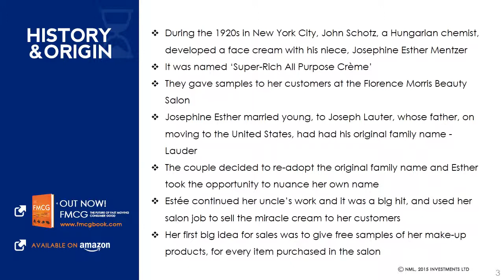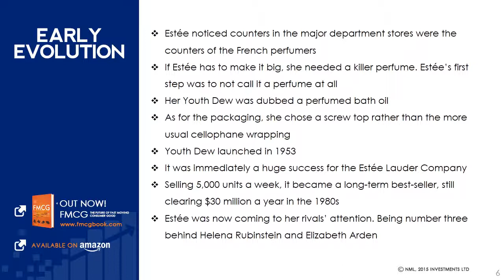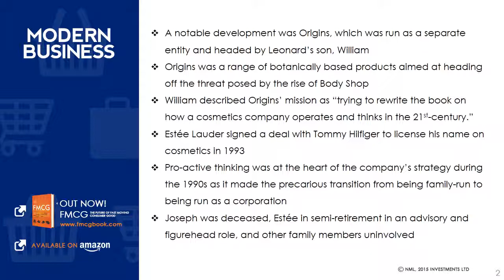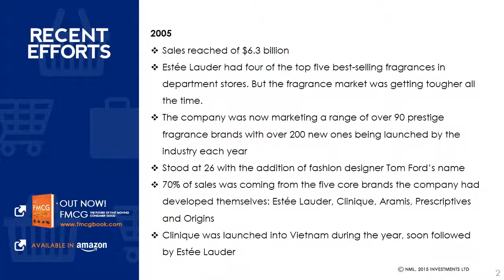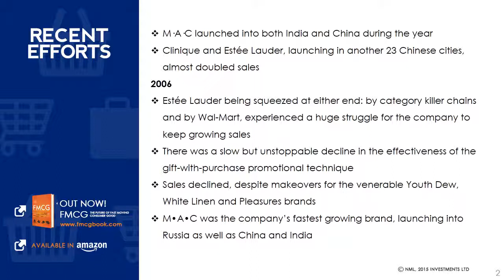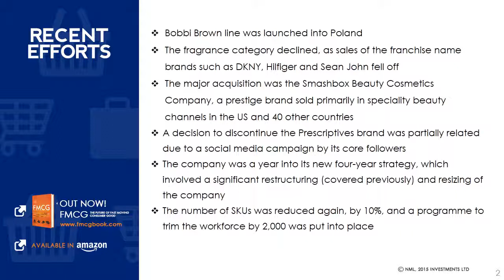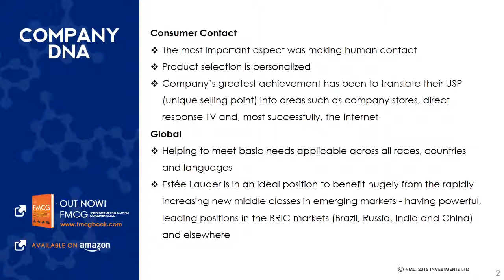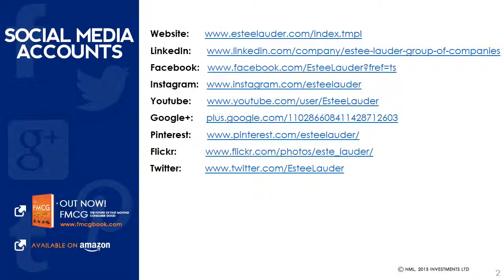The Estee Lauder Company - History, Evolution, Present and the Future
A comprehensive background of The Estee Lauder containing its History and Origins, Early Evolution, Modern Business, Global Expansion, Company Structure, Recent Efforts and Company DNA. As one of the chapters of the book FMCG: The Power of Fast-Moving Consumer Goods by authors Greg Thain and John Bradley. For more details on their success story and that of other leading FMCG companies.

Store Wars: The Worldwide Battle for Mindspace and Shelfspace, Online and In-store